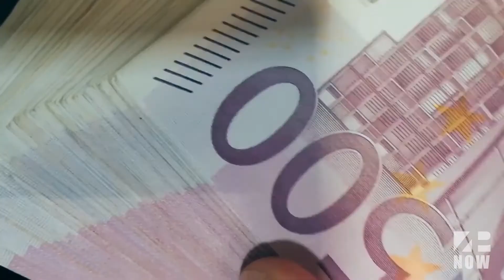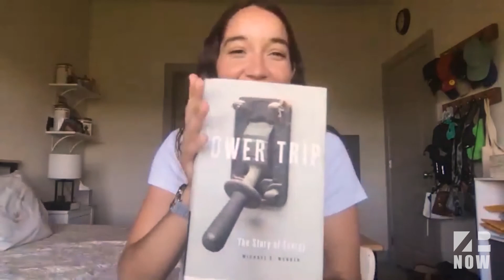Zpryme Now: Michael Webber and Mat Hames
On the heels of releasing the critically acclaimed Power Trip: The Story of Energy, last week Zpryme’s Erin Hardick pulled up with Dr. Michael Webber (Chief Science Officer, ENGIE – Professor, University of Texas) and Mat Hames (Founder/Executive Producer, Alpheus Media) covering the six-part PBS documentary series that takes viewers on a journey through the past, present and future of energy.

From where Mat’s passion for filmmaking resonates to Dr. Webber sharing what major challenges face today’s energy system — learn more about the hidden energy that is embedded in our modern way of life.